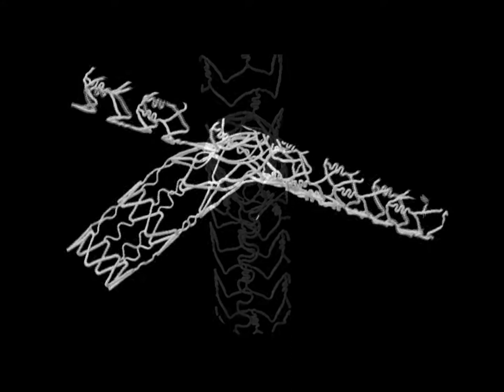Tryton Side Branch Stent Provides Ostial Scaffolding and Integration Of Main Vessel DES: Ormiston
Ormiston video demonstrating carinal scaffolding and integration of Tryton Side Branch Stent with a main vessel DES.

Prior to use, please refer to the complete "Instructions for Use" packaged with each stent system for more information on Indications, Contraindications, Warnings, Precautions, Adverse Events, and Clinical Procedure instructions

The Tryton Side Branch Stent System is available for sale in Europe.
Investigational in the US and not approved in Japan.